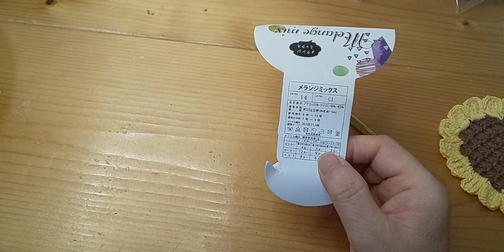メランジミックスでリストウォーマー編みます。フリルでオシャレ可愛く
リストウォーマーを編みました。
フリルを編んでオシャレにしました。

メルカリフリマアプリ「メルカリ」でハンドメイドのんのんさんが販売中